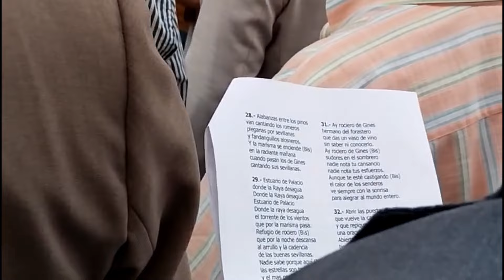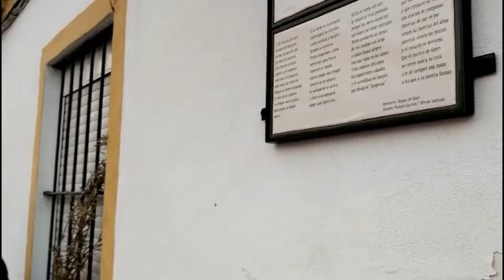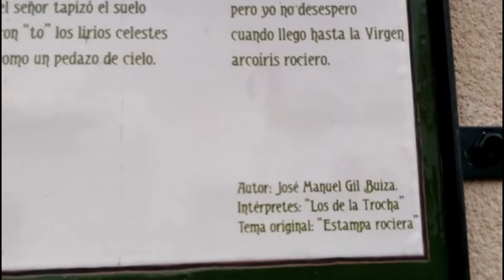RUTA DE LAS SEVILLANAS EN GINES